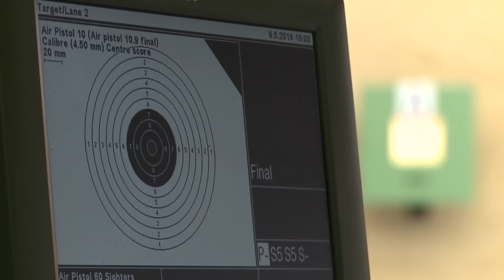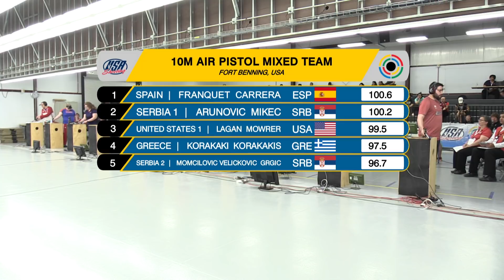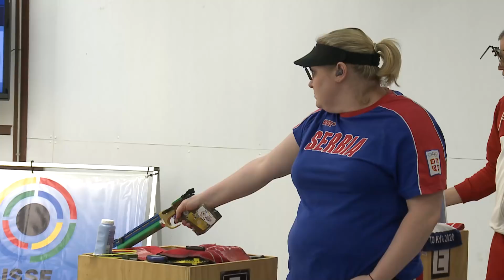10m Air Pistol Mixed Team Final - 2018 ISSF World Cup Stage 3 in Fort Benning (USA)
Greece, Serbia, Spain and the United States of America were the four countries represented in the 10m Air Pistol Mixed Team final in Fort Benning (USA).